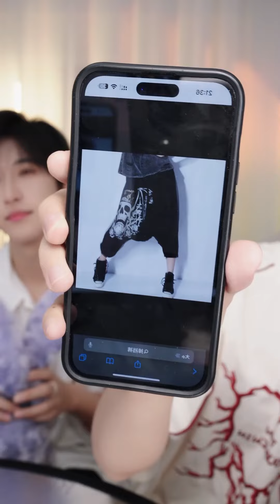230602 杰麟CP 抖音直播01(清屏版) JieLin Douyin Live01(Clean ver.)